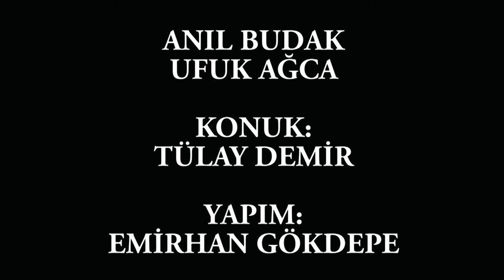Tuş Kilidi: S2B9 Tülay Demir Oktay, Hürriyet Gazetesi, Pedagoji